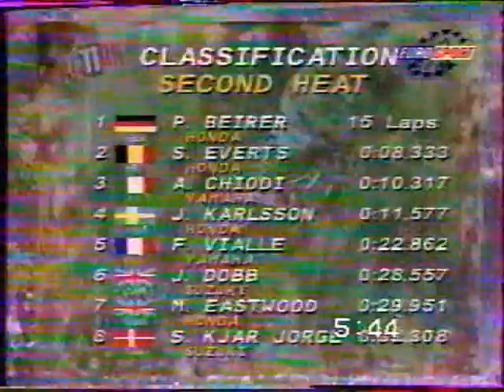Motocross des Nations 1997 Nismes Belgique part 2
vhs rip
report TV eurosport
bad quality